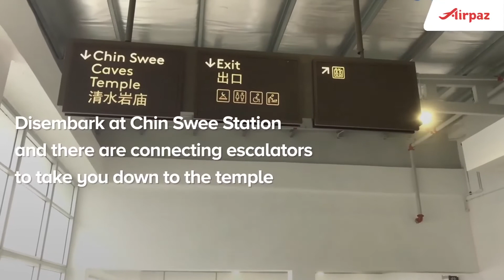Chin Swee Caves Temple - Genting Highlands Attractions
Chin Swee Caves Temple is a Taoist temple that’s set on a 28 acre plot of rocky forested land in Genting Highlands, where locals often frequent for religious rituals and enjoy the serene atmosphere It was erected in honour of Reverend Master Chin Swee, a Buddhist monk from the Fujian Province who was renowned for his ability to summon rain and drive away evil spirits

Planning to visit this beautiful place? Find the best deals for your travel plans